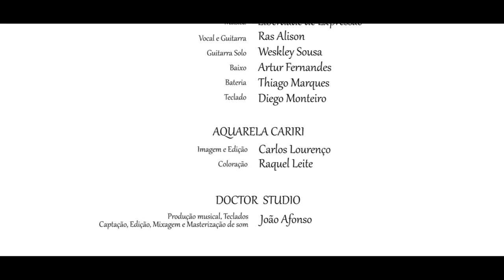Liberdade de Expressão Dom Rasta CLIPE OFICIAL 1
Com bastante orgulho, a Banda DOM RASTA   O CLIPE OFICIAL - Liberdade de Expressão.
"É plantando a esperança que se colhe o bem no futuro"

Esse clipe foi produzido por Aquarela Cariri e Doctor Studio
Categoria